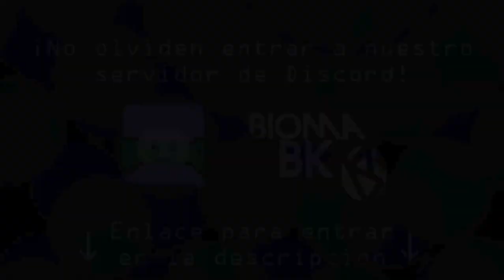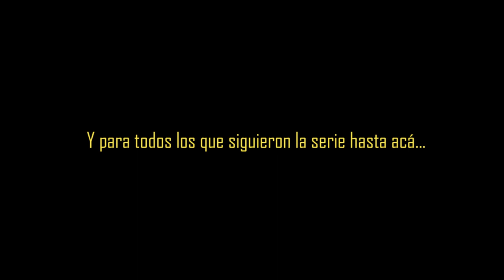Halo Reach RANDOM Ep.7 - FINAL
Después de tantas muertes y risas, llega el final de Halo Reach!